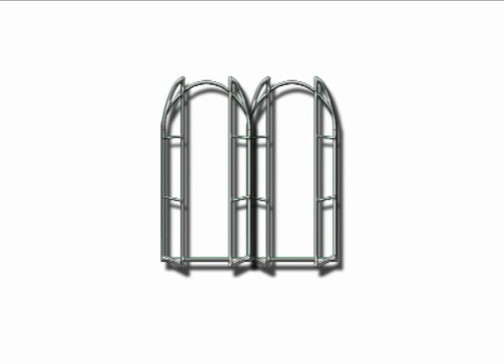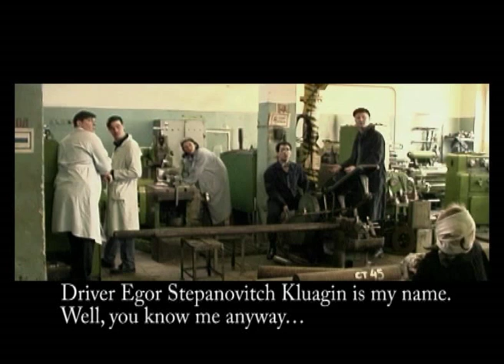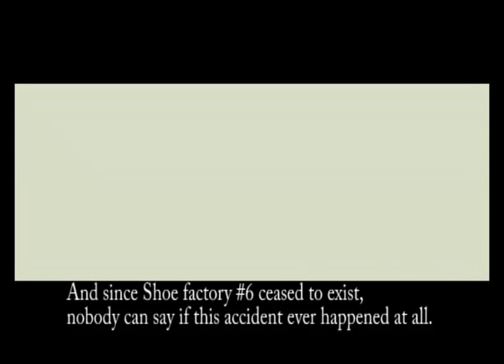Случай на фабрике №6.wmv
На обувной фабрике № 6, в силу вековых традиций, ругаться умели все: от директора до вахтера. Ругались не зло, но как-то смачно и вовремя, отчего наступало всеобщее взаимопонимание недоступное лишь младшему технологу Ларичеву. Ругаться он не умел. Спорить еще кое-как мог, хотя тоже неважно, но употребить при случае крепкое словцо или, не дай бог, выражение был просто не в силах. От этого страдал он сам, а главное -- работа... Экранизация одноименного рассказа Г. Горина.